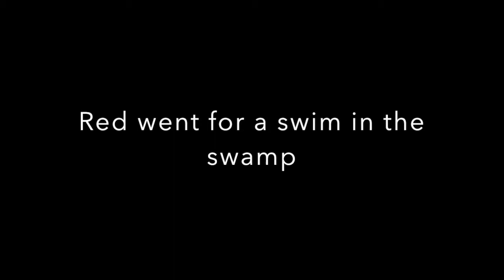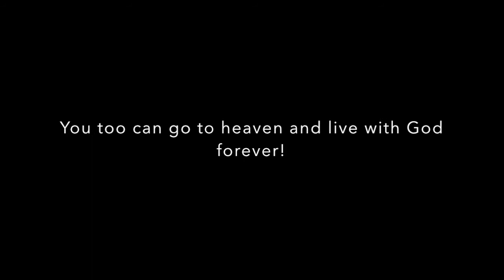Golden Retriever Irish Setter - Buddy Red Returns from Swamp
Red went for a swim in the swamp. Now he is roaming around. Silly Buddy.

God's creatures are wonderful, aren't they? Let us remember to praise the creator and not the created.